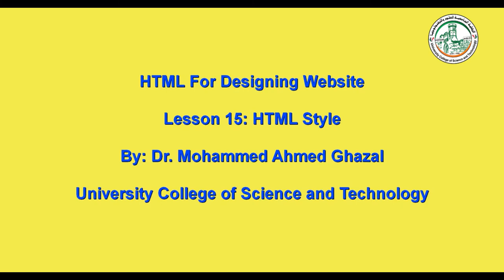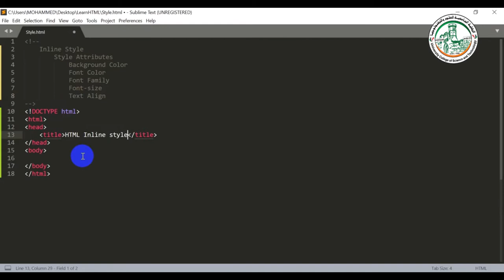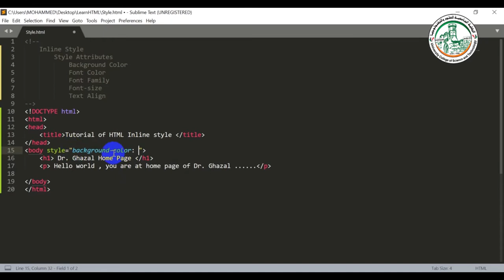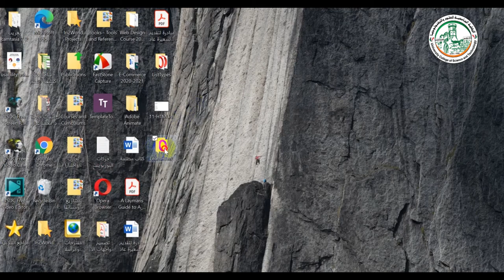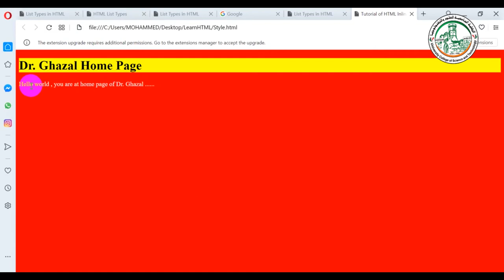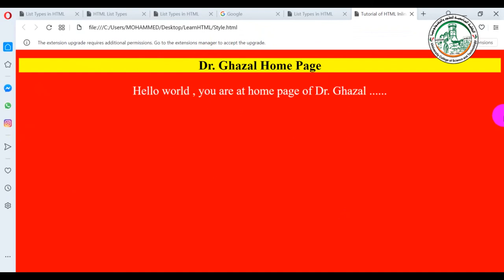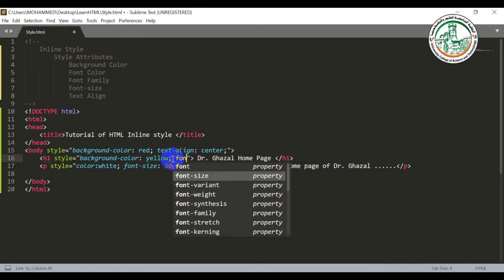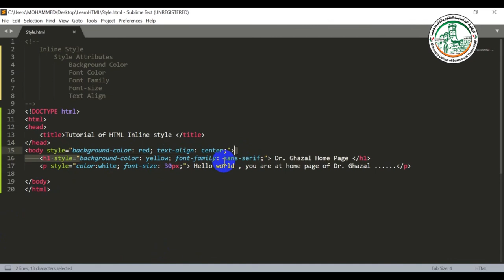تعلم تصميم صفحات الويب Learn HTML Style in Arabic